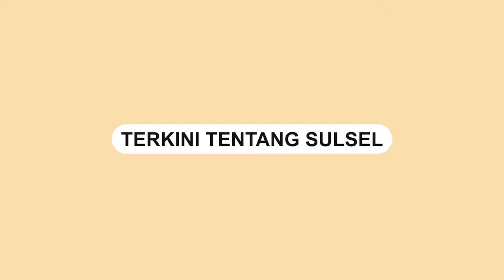Pengacara Hotman Paris Keracunan, Mata Merah dan Bengkak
Pengacara kondang Hotman Paris harus mendatangi rumah sakit karena mengalami keracunan obat.

Hotman Paris masuk UGD RS Mitra Kelapa Gading pada Selasa (9/8).

Dalam video Hotman Paris mengalami alergi terhadap obat tersebut.

Akibatnya, matanya bengkak dan berwarna merah.

 Beruntung Hotman Paris berangsur membaik setelah mendapat perawatan.
Video terkini dan terbaru..